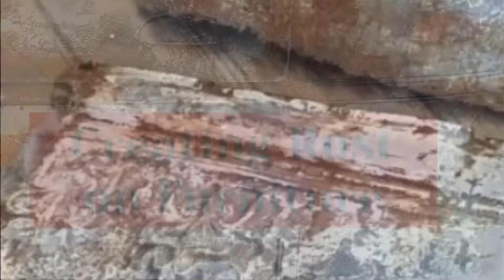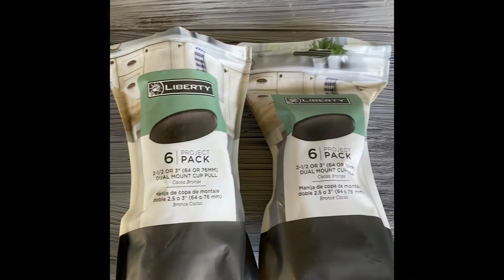Tutorial on painting a rust finish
Easy visual steps on creating a faux rust look on furniture!

Products used

Rustoleum gray primer

Dixie Belle chalk mineral paint
Gravel Rd
Hurricane gray
Buttercream
Rusty nail
Colonel mustard
Iron
Reactive spray ( green)

Rustoleum clear latex gloss

Calcium carbonate (powder)